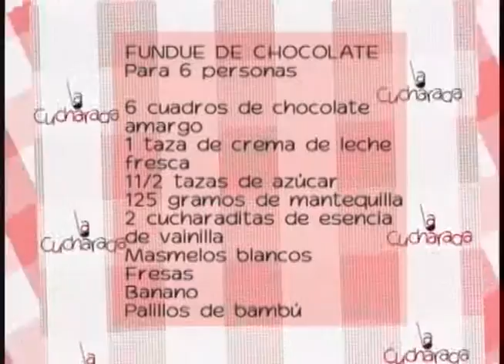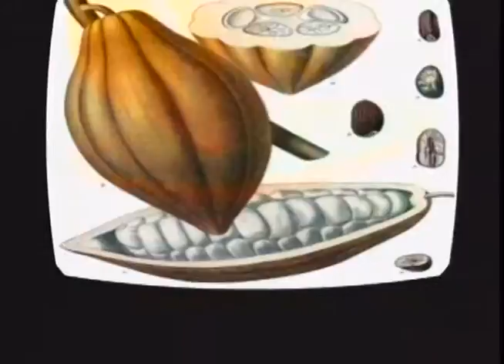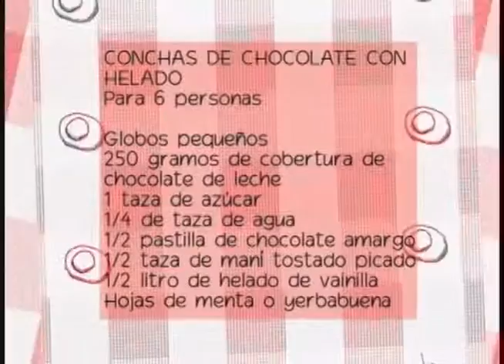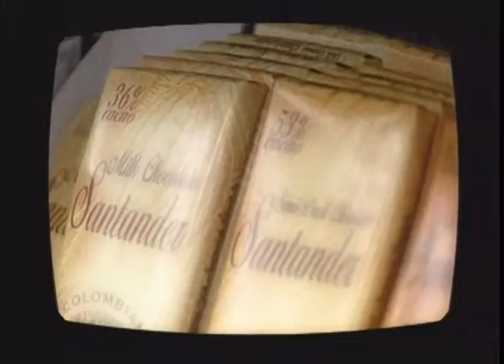La Cucharada | Fondue de chocolate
Preparación de fondue de chocolate en LaCucharada